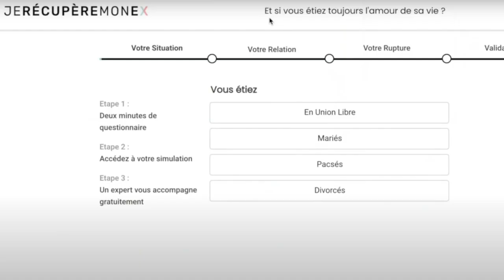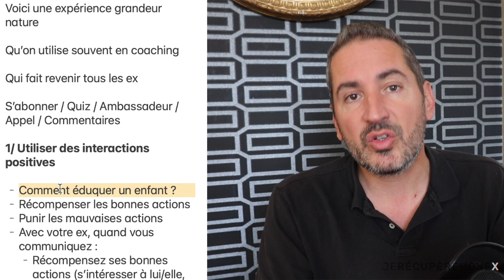L'EXPÉRIENCE QUI FAIT REVENIR LES EX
Voici une expérience grandeur nature
Qu’on utilise souvent en coaching

Qui fait revenir tous les ex

1/ Utiliser des interactions positives

- Comment éduquer un enfant ?
- Récompenser les bonnes actions
- Punir les mauvaises actions
- Avec votre ex, quand vous communiquez :
    - Récompensez ses bonnes actions (s’intéresser à lui/elle, se rapprocher…)
    - Prendre de la distance quand il ne se comporte pas correctement (manque d’attention, remarques désobligeantes)
- On arrive donc dans une communication qui favorise le positif
- L’autre comprend que vous n’êtes pas acquis
- Et va devoir se battre pour vous intéresser

2/ Comment renouer le contact si vous avez déjà fait 4 semaines de SR ?

- Favorisez un sms (votre surnom est peut être encore dans son tél)
- Exemples
    - J’espère que tout va bien (sans point d’interrogation)
    - Toi qui va souvent au restaurant pour ton travail, tu peux me conseiller quoi à tel endroit ?
    - Tu as toujours… ?
    - Je cherche une bonne bouteille de vin, tu me recommandes quoi ?
- N’inventez pas
- Utilisez votre ex comme un conseiller
- Cherchez un conseil qui est vraiment important pour vous
- Evitez les messages émotionnels :
    - « Notre musique préférée »
    - « La photo de nous deux »
    - « La destination de nos rêves »
- Evitez les messages inutiles
    - « Coucou »
    - « J’ai vu le dernier Tarantino et toi ? »

3/ En répondant, soit il se qualifie, soit il se disqualifie

- Cas négatif
    - Est-ce qu’il répond ?
    - Sa réponse est méchante
    - Alors cette rupture est ne bonne chose, on ne perd pas de temps avec une personne qui ne met pas d’énergie sur nous
- Cas positif
    - Sa réponse est sympa
    - Il pose même des questions (ça va ? Quoi de neuf ?)
    - Alors il mérite de l’attention

4/ Pour l’instant on envoie rien de plus

- Cette interaction positive va lui rappeler des souvenirs, des bons et des mauvais
- Ne pas montrer qu’on est dans l’attente
- Nous allons laisser murir ses pensées pendant quelques jours

00:00:00 Introduction
00:22 Générique
00:26 Utiliser des interactions positives
2:17 Comment renouer le contact après 4 semaines de silence radio?
5:04 En répondant, soit il se qualifie, soit il se disqualifie
5:42 Pour l'instant on n'envoie rien de plus